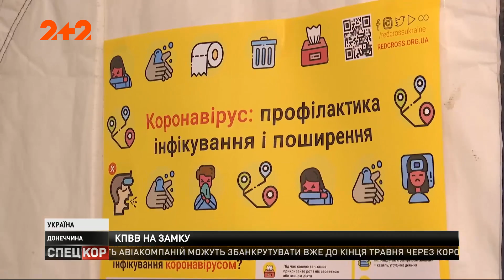Всі контрольно-пропускні пункти поступово припиняють роботу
Громадянин України матиме право повернутися додому або на підконтрольну територію, або ж на окуповану. Обмежений в'їзд із тимчасово окупованих територій людям без місця реєстрації на вільній землі. Лінію розмежування закрили через поширення коронавірусу. Діятиме це правило принаймні до 3 квітня. Репортаж Дмитра Мороза.